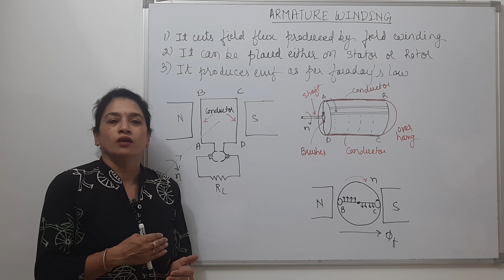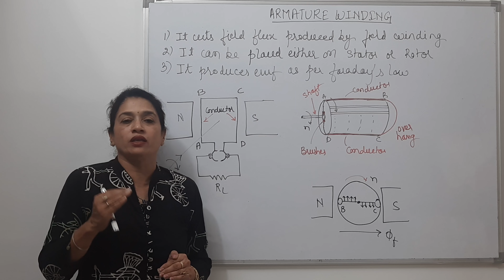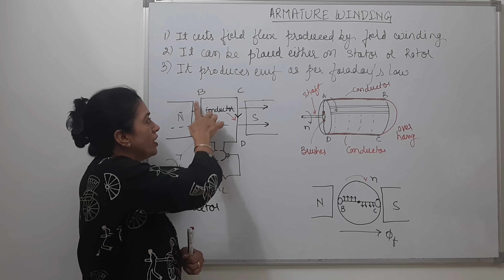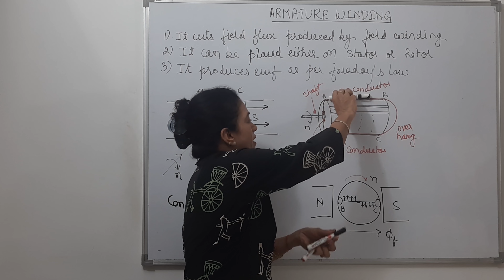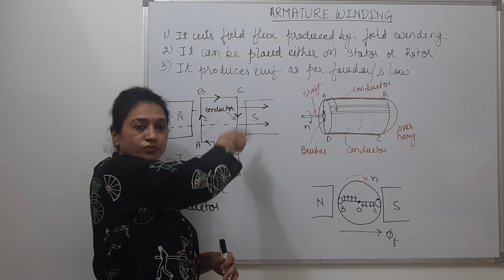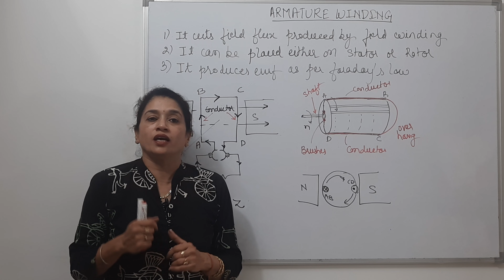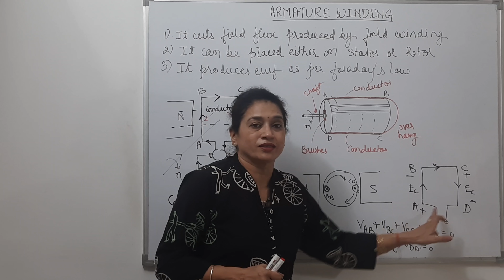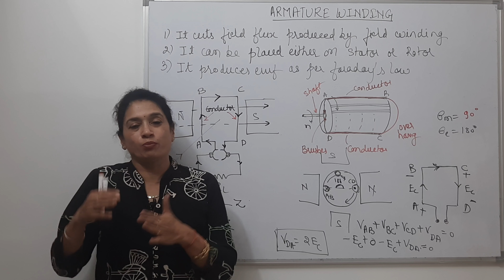Lecture 32: Armature Winding, Part-I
Time of Uploading: 9PM Monday to Friday